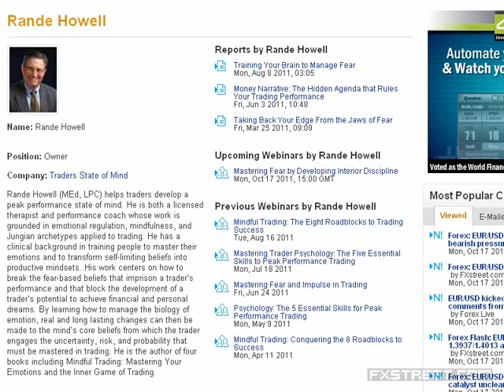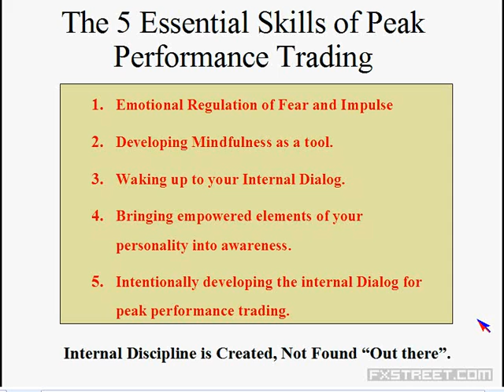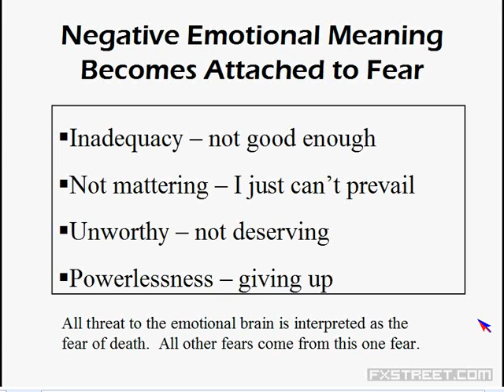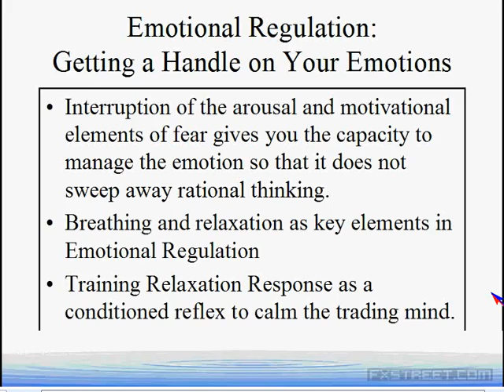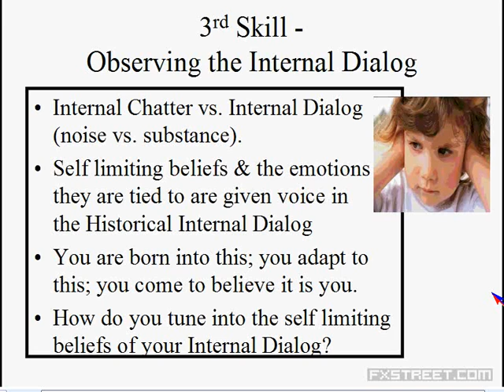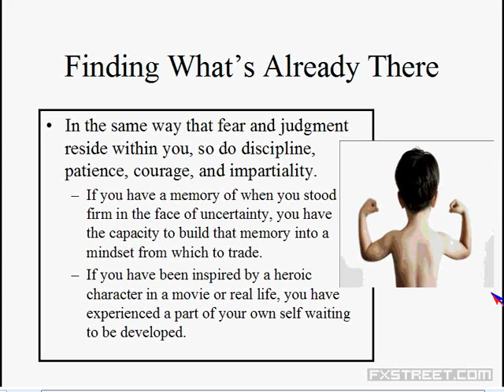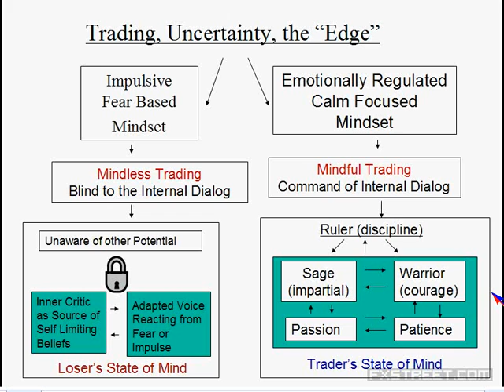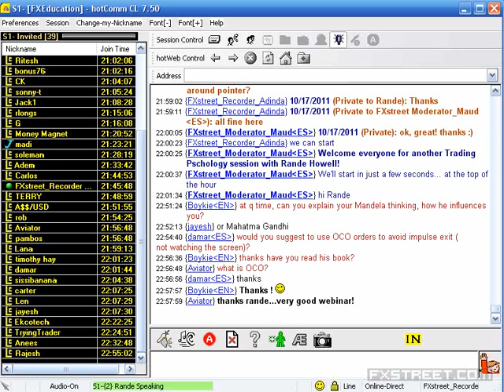Rande Howell: Mastering Fear by Developing Interior Discipline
Date of issue: 17 October 2011. Speaker: Rande Howell. The gap between a successful trader and an inconsistent trader is how they deal with their fears. What is the secret that successful traders know that sets them apart? They no longer fear their fear. Instead of avoiding or denying their fear, they have learned how to face the temporary discomfort of uncertainty with a disciplined, impartial, courageous, and self-soothing mindset. In this webinar you will see how to develop the skills and tools to conquer the fears that stop you from achieving your potential in trading. Great traders discover that facing their fears opens the door to growing their potential as traders. This is done by developing interior discipline so that you stand firm in the face of uncertainty. Fear is acknowledged and mastered. Out of this growth comes the disciplined trader in you...ready for the challenges of trading. Come to our webinar and learn how to develop this interior discipline in your trading.